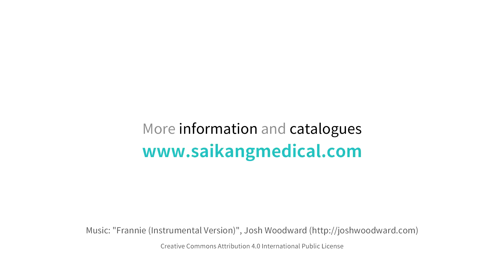SKR-CT232 Clinical Trolley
* The car body is mainly composed of plastic, aluminium and steel structure the plastic-steel double-column bears the load and the box is made of cold steel;
* Upper part: ABS double-layer bottom injection moulding process shaping two-sided armrestsrest flying swallow countertop. The concave design can prevent items from sliding. The countertop is equipped with 304 stainless steel guardrail with detachable and adjustable partition, and the countertop is equipped with transparent soft glass.
* Front: three drawers, integrated ABS engineering material, 3 x 3 partition in drawer; triple fold silent guide rail;
* On the left side: two partitions are placed in the cartridge, and the net basket is placed in the cartridge.
* On the right side: two sharp instrument boxes and two color-separated pedal garbage cans are placed in the basket.
* Back: Accessories
* Bottom: Four corners collision-proof, with luxury mute Castors, two of which have braking function